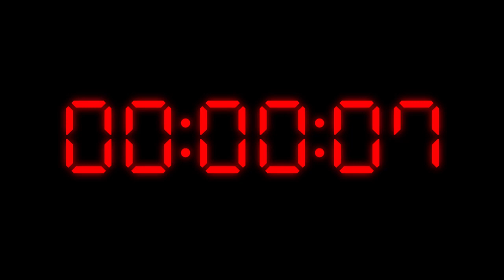the gay countdown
video is silent 1 hour timer, i'm sure you'll find it